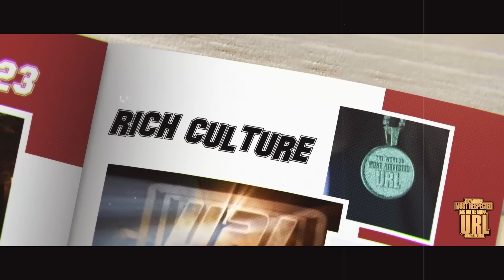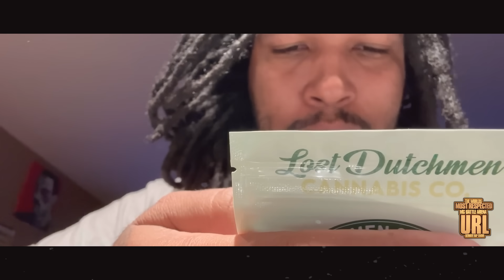ROOKIES VS SOPHOMORES (FULL TRAILER) | URLTV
URLTV, also known as Ultimate Rap League is the home of smack URL on YouTube and the world’s largest platform for the MC Battle Culture. You’ll find URL Rap Battles vs Tay Roc, Tsu Surf, Chess, Charlie Clips, Rum Nitty, and many more!